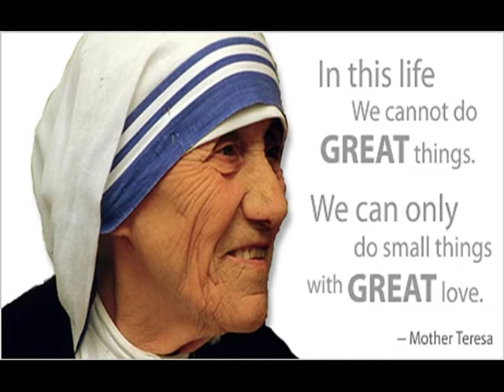Sunday Message 9/9/2018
This is the Sunday Message of Union Evangelical Lutheran Church located in Schnecksville, PA. Each week a different video will be added for those who could not attend or would like to hear it again. Please share this link with someone you know that may need some words of inspiration. Please visit our websight for more information.